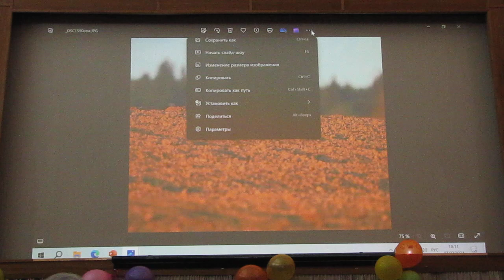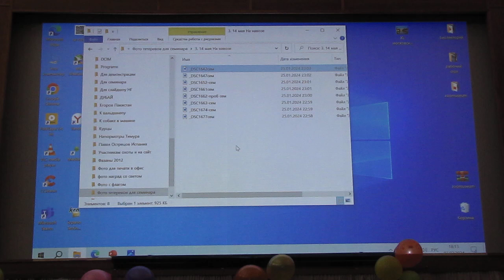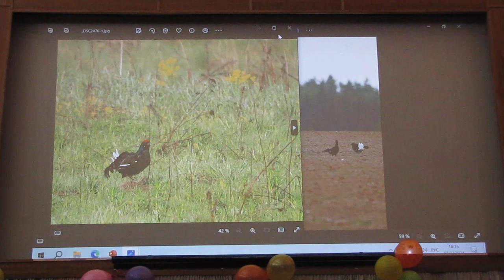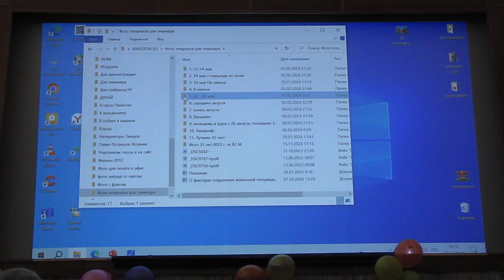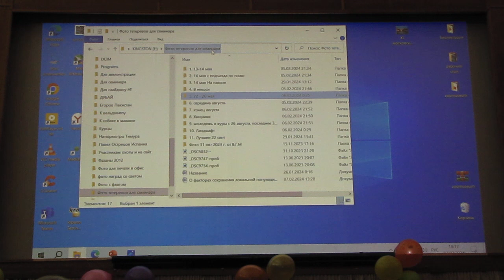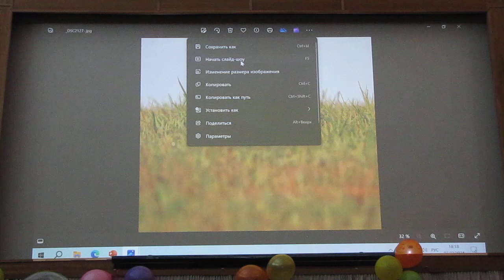07.02.2024, А.В. Гришин, О факторах сохранения тетерева в ближнем Подмосковье, часть-1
Очередной семинар Программы «Птицы Москвы и Подмосковья» состоялся  07 февраля 2024 г. в Зоологическом музее МГУ в Москве.
третье  выступление:
А.В. Гришин «О факторах сохранения тетерева (Lyrurus tetrix) в ближнем Подмосковье на примере локальной популяции Истринского района»

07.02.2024, Москва, Зоологический музей МГУ, Семинар программы, Птицы Москвы и Подмосковья,  А.В. Гришин, О факторах сохранения тетерева  в ближнем Подмосковье,